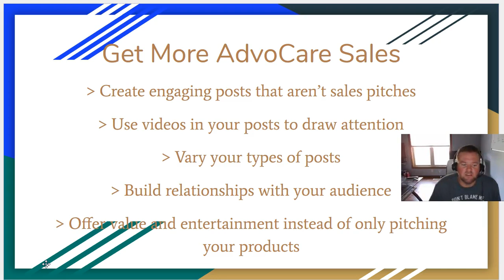How To Sell More Advocare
Grab your FREE COPY of my Ebook "The Top 5 Mistakes You're Making on Facebook That Are Killing Your Sales"